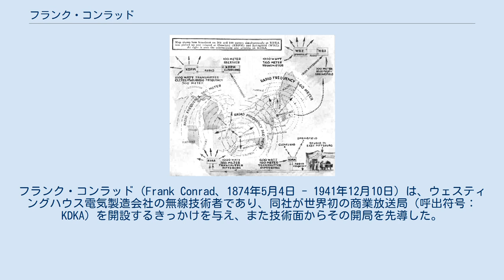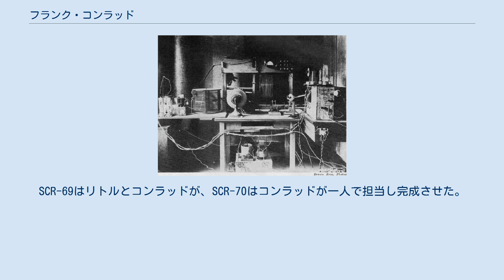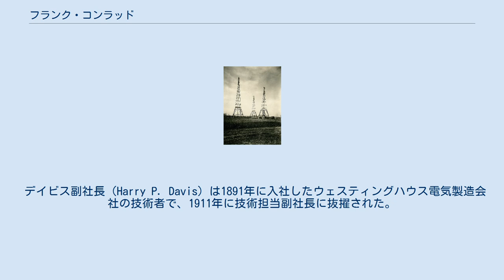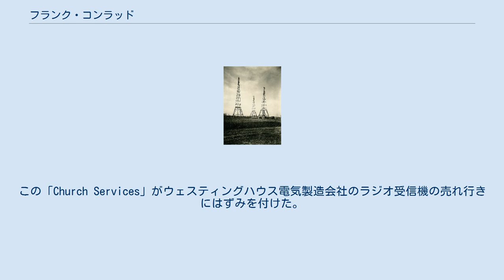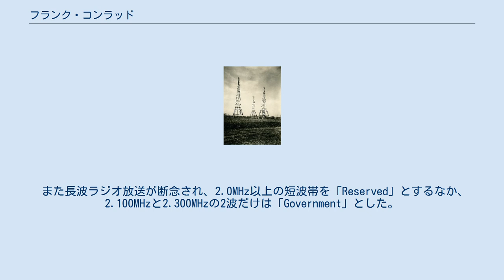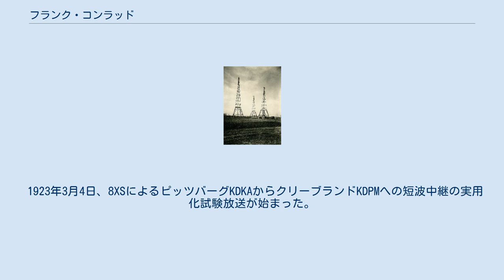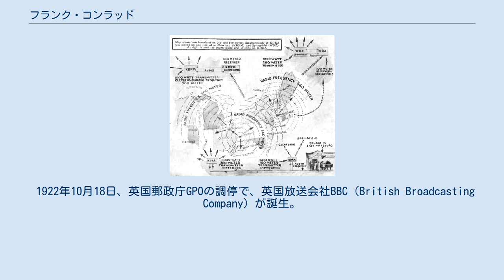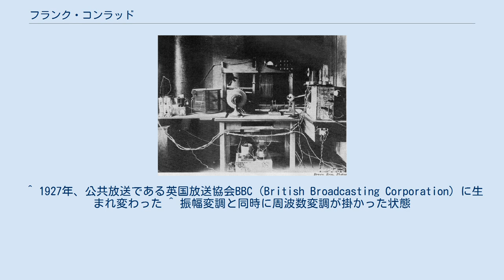フランク・コンラッド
フランク・コンラッド（Frank Conrad、1874年5月4日 - 1941年12月10日）は、ウェスティングハウス電気製造会社の無線技術者であり、同社が世界初の商業放送局（呼出符号：KDKA）を開設するきっかけを与え、また技術面からその開局を先導した。
その後は短波による番組中継の分野を切り拓き、短波実用化の功績でエジソン・メダルを受賞した。
 フランク・コンラッドは1874年5月4日、ペンシルバニア州ピッツバーグに鉄道整備士の息子として生まれた。
彼は技術に関する高等教育を受けることなく、1890年に16歳で地元のウェスティングハウス電気製造会社に就職した。
鉄道用空気ブレーキの発明で財を成した創業者ジョージ・ウェスティングハウスはニコラ・テスラと共に交流システムを主張し、トーマス・エジソン（直流システム）との電流戦争に勝利したことでも知られている。
 コンラッドはとても勤勉で努力家だった。
23歳のときに検査部門へ配属され、アーク灯や交流電流計、交流電力計の改良を手がけると、本能的な才能が開花し、いくつもの特許を得るまでになった。
1904年にGeneral Engineer、1921年には Assistant Chief Engineer に昇格した。
 米海軍アーリントン無線局NAA（1913） 1912年10月28日、バージニア州にあるアメリカ海軍のアーリントン無線局（呼出符号：NAA）が、海軍天文台の信号を使って正確なタイムシグナルを定時発射するようになった。
 1915年、コンラッドと同僚トーマス・パーキンズは昼食の後、お互いの時計で仕事に戻るまでの時間を確認したところ、二人の時計の針は少し違っていた。
同僚の時計はまだ新しく、自分の時計が正しいと主張した。
コンラッドの時計は古く、安いモデルだったが会社のマスター時計で毎日較正していた。
当時ウェスティングハウス電気製造社では、ウエスタンユニオン会社より有線での時刻配信サービスを受けて、会社のマスター時計を合わせていたのである。
二人は自分の時計の正確さに5ドルを賭けたが、この正確さに関する議論は決着しなかった。
 やがてコンランドは有線で配信されてくるタイムシグナルにはディレイが含まれているのではないかと疑問を抱くようになった。
そこでアーリントン海軍局NAAのタイムシグナルのことを知ると、その長波受信機の研究に没頭し、それを完成させた。
そしてコンラッドはこれに自分の時計を合わせて、この賭けに勝った。
コンラッドが無線電信に魅了されるきっかけとなったのは、このアーリントン海軍局NAAの受信機を組み立てたことだった。
 それまで無線には縁がなかったコンラッドだが、現場のたたき上げとして電気に関する知識を十分身に付けていたため、彼はこの分野でもめきめきと頭角を現した。
無線分野への事業進出を念頭に、会社はコンラッドの無線実験には協力的だった。
 1916年7月、電波を管理する商務省電波局より実験局8XKのライセンスを得た。
アマチュア無線局の場合、波長200mより長い電波（1,500kHzより低い周波数）を使うことが認められないため、コンラッドは波長制限を受けない実験局を選んだ。
 コンラッドの実験局8XKは中波の波長450m（周波数670kHz）、長波の波長2000m（周波数150kHz）、および「波長Variable（可変）」が認められた。
そしてピッツバーグのウィルキンスバーグにある自宅ガレージに20Wの送信機を設置し、8kmほど離れた会社の東ピッツバーグの工場に受信機を置いて無線実験を繰り返した。
 1914年に勃発した第一次世界大戦では中立の立場を取っていたアメリカだったが、1917年4月になり参戦した。
ウェスティングハウス電気製造会社は軍へ真空管を供給するほか、アメリカ陸軍通信隊より移動用送信機75台（SCR-69型）と移動用受信機150台（SCR-70型）の設計と製造を受注した。
商務省標準局より元陸軍信号隊の技術者ドナルド・G・リトルがこの設計を支援するためにウェスティングハウス社へ移籍してきた。
コンラッドはこの時、真空管の使用法を完全にマスターした。
SCR-69はリトルとコンラッドが、SCR-70はコンラッドが一人で担当し完成させた。
このほか同社では海軍より受信機（SE-1012A型、SE-1414型）の開発と製造を受注している。
 戦争の終結が近くなり、会社は軍用無線...